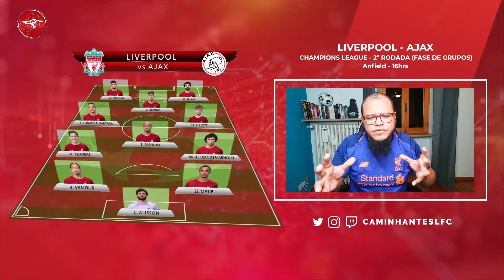Pré-Jogo | Liverpool - Ajax | Piorar não dá, né?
Passado o tempo sem futebol voltamos à Champions League! E não tem tempo para lamentar demais o desastre do primeiro jogo da fase de grupos, já é hora de enfrentar mais um desafio! Chegou o pré-jogo de Liverpool - Ajax.

Você está convidado a se juntar à este bate-papo e sua opinião é sempre bem-vinda!
Toffees serão aceitos apenas após uma Champions League...

Já torcedores dos Unidos simplesmente não...
Brincadeiras à parte, curta essa jornada e participe!

► Com os Caminhantes Vermelhos você nunca anda sozinho...